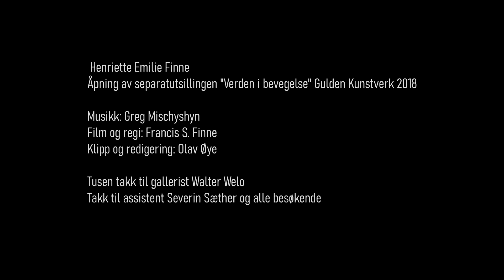Verden i bevegelse - Separatutstilling av Henriette Finne (2018)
From the 2018 exhibtion at Gulden Kunstverk.